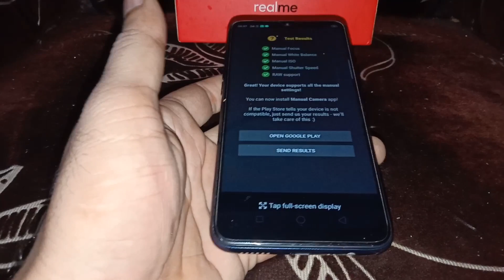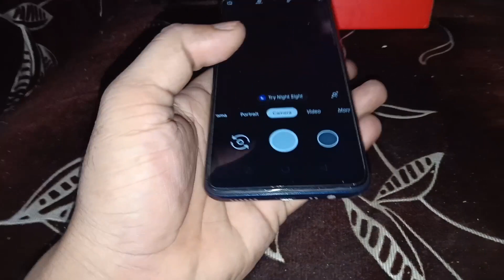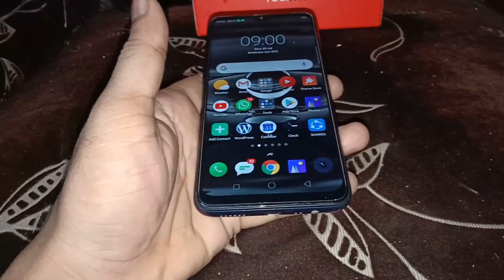Realme 3i Best GCam, Nigh Sight, Portrait, Slow Motion Working | ATUL TECH BAZAAR